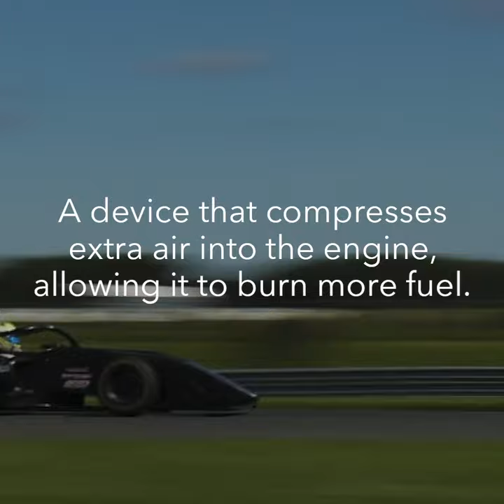Turbocharged and ready to win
Why is turbocharging important in racing? By compressing extra air into the engine, our drivers experience more efficiency and power output. That extra boost helps power our Formula Regional racers to victory!